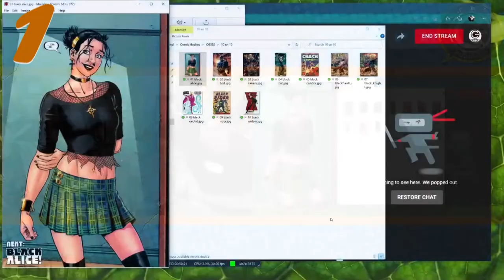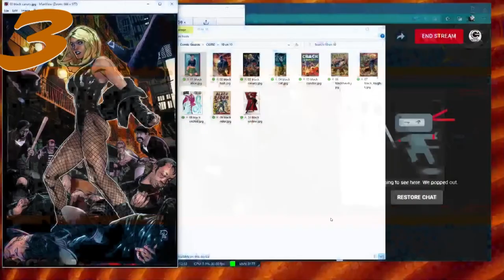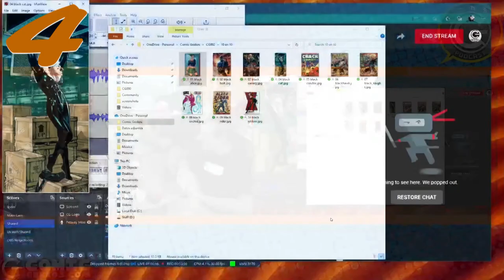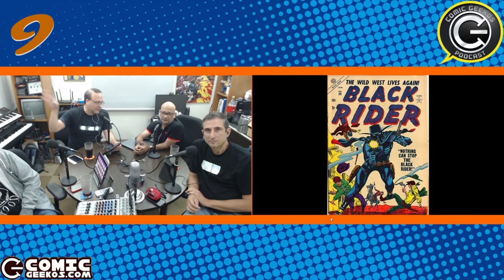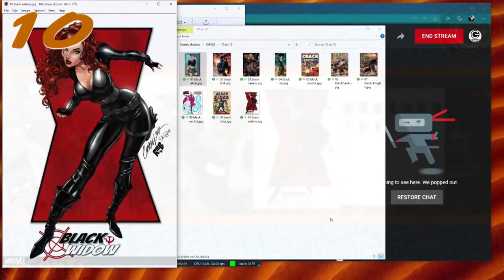10 en 10 892 Heroes con nombre black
En honor a Black Adam, discutimos otros 10 heroes que tienen nombre Black